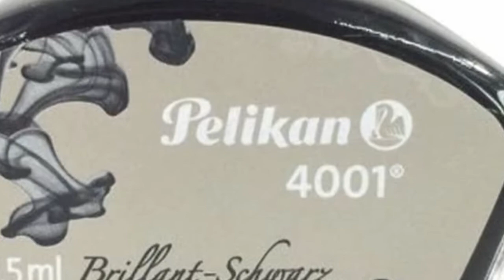Storia della penna stilografica e della penna a sfera